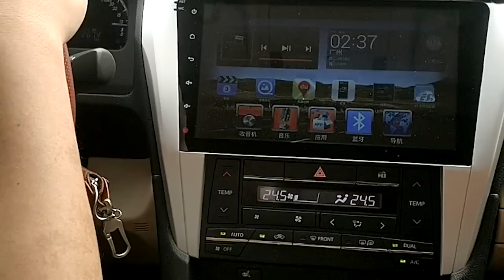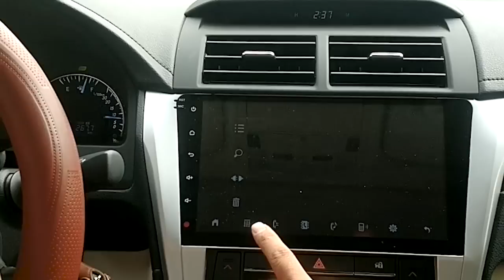Los autos preferidos en China - Entrevista a Liu Watson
Aquí la forma en que perciben las marcas de autos del otro lado del mundo. Quien mejor que un residente para esta interesante entrevista. Acompáñanos del otro lado del charco en el país asiático para saber como piensa su gente de las marcas.